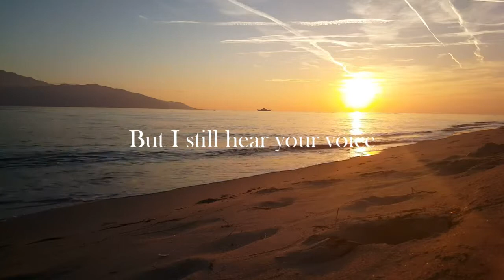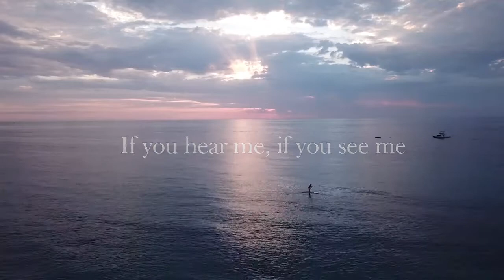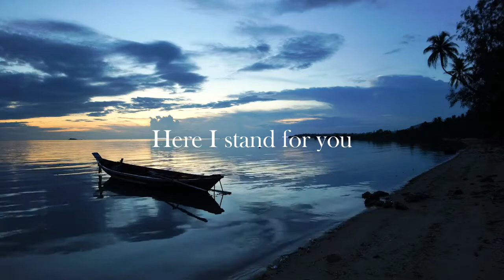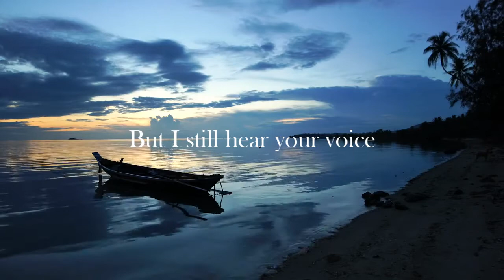In Silence Cover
NHN BUGS Corporation In Silence Janet Suhh.
I was watching a k-drama named It's Okay Not To Be Okay and this song was really soothing for me, so I decided to do a cover of it. I hope you like it.